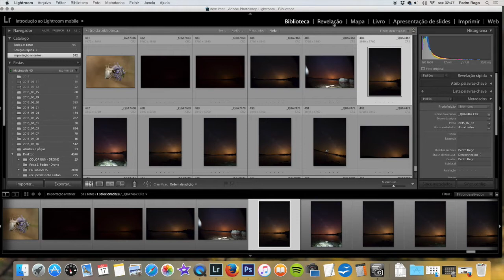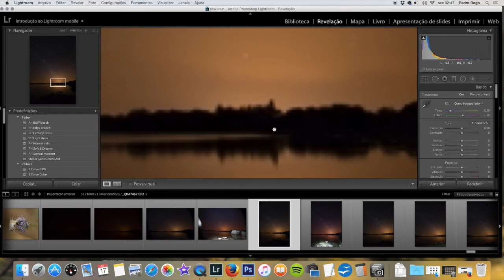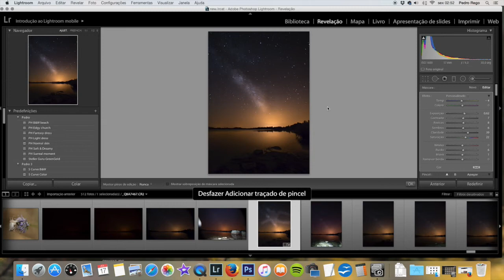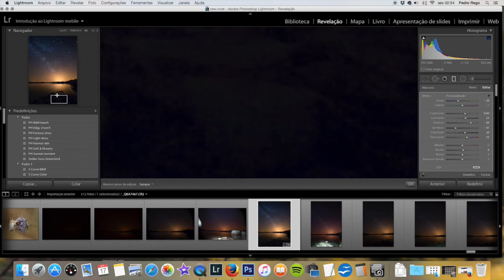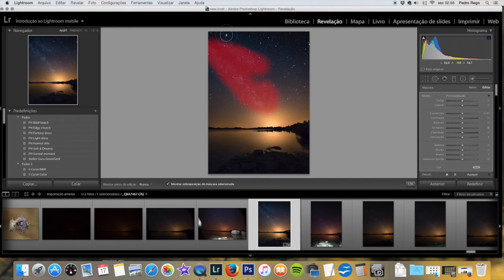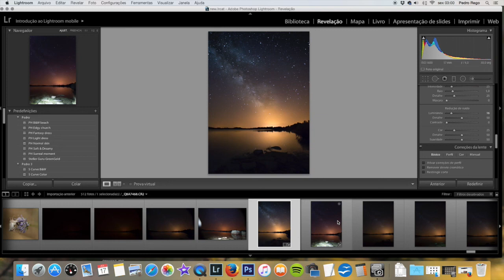Como editar fotos da Via lactea com Lightroom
ESTE VIDEO É PARTE DE UM WORKSHOP DE "COMO FOTOGRAFAR A VIA LÁCTEA".
A GO WILD DISPONIBILIZA A PARTE DA EDIÇÃO DE IMAGEM PARA OS SEUS AMIGOS E SEGUIDORES!!

A GO WILD organiza workshops e formações fotográficas sobre como fotografar nightscapes (paisagens noturnas) e como fotografar a via láctea.
Neste workshop existem 2 partes, uma de campo, onde conseguimos as nossas fotos, bem como adquirimos todos o conhecimentos em termos de processos de obtenção da imagem, dicas e conselhos. Depois existe uma 2ª parte, onde obtemos algumas dicas e formas de editar as fotos em Lightroom e Photoshop.
Existem várias formas e maneiras de o fazer, nós apresentamos uma que não deve ser entendida como única ou a única certa.
Para a total aquisição de conhecimentos, inscrevam-se nos workshops Go Wild!
Espero que gostem e vos ajude!